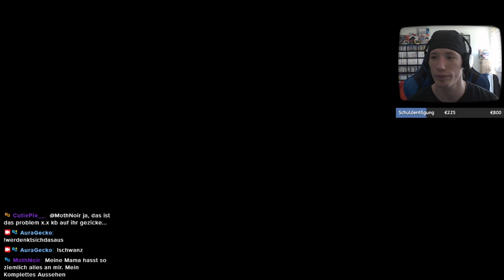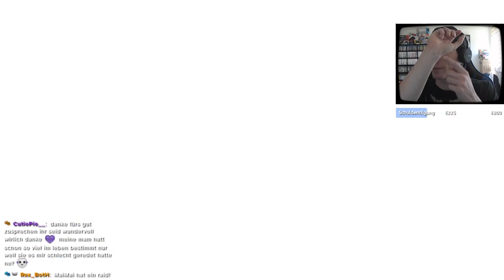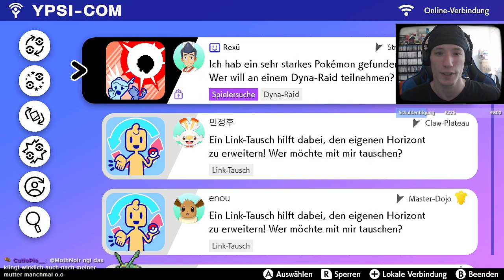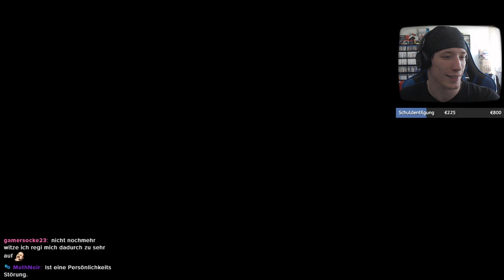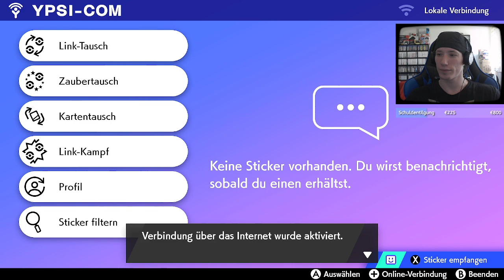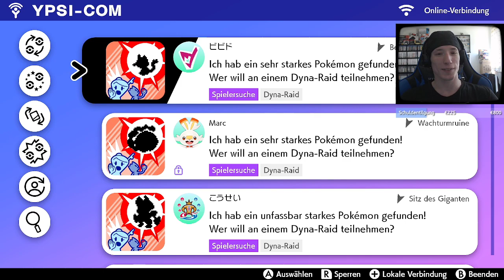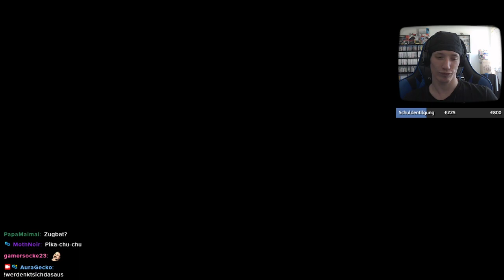Alola Raids: Flamiau & Bauz | Pokémon Schwert #25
Let's Play Pokémon Schwert (German) (Stream Archiv)

WEITERE INFOS ZUM SPIEL:
«Pokémon Schwert»
Rollenspiel | USK: 6
Entwickler: Game Freak
Publisher: Nintendo
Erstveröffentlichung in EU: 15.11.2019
Plattformen: Nintendo Switch